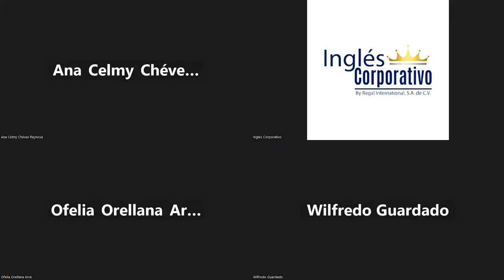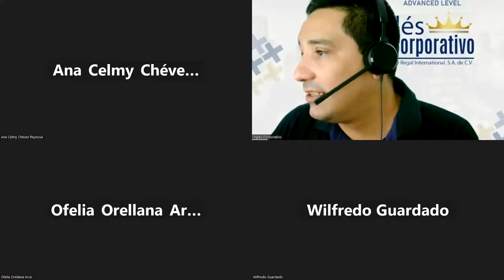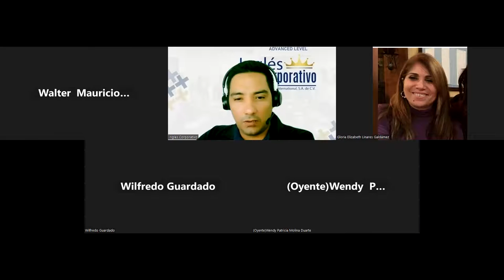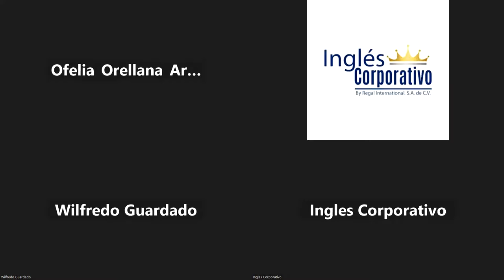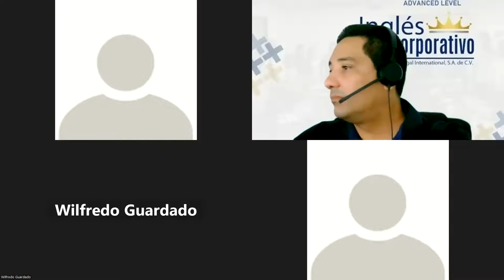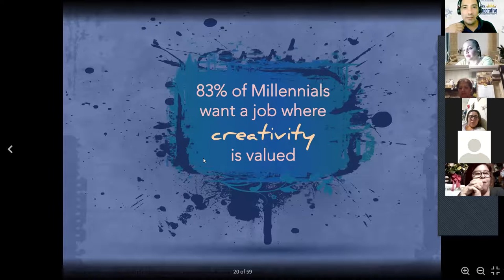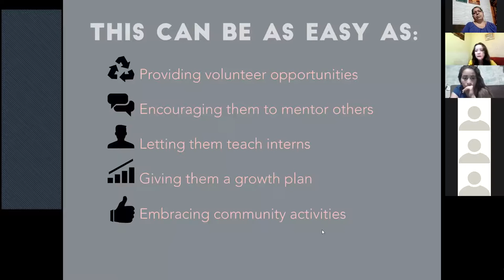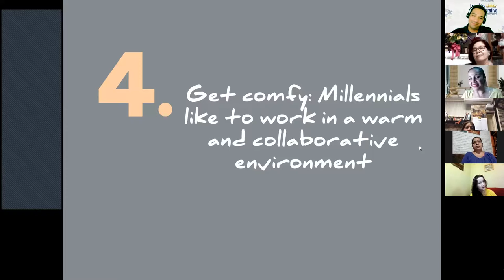Inglés Corporativo-05-10-2022-Provide tips for managers to lead millennials effectively